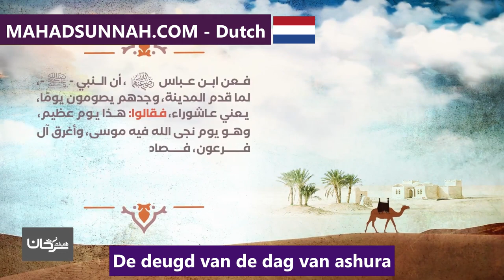De deugd van de dag van ashura فضل يوم عاشوراء